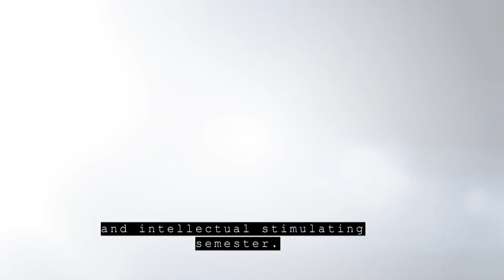Honors College Acting Director Laura Troiano Welcomes New Rutgers University-Newark Students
Laura Troiano, acting director of the Honors College, welcomes incoming first-year and transfer students to Rutgers University-Newark! Visit go.rutgers.edu/Convocation2020 to watch the replay of the live Convocation 2020 event.